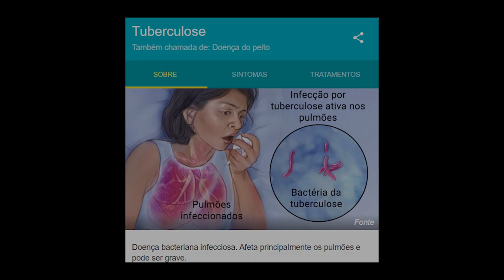SOMOS A VERGONHA DA PROFISSÃO 🔪 l Jacquin.EXE (Turn On The Freezer Now)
[ MEU SETUP]

[ CRÉDITOS ]